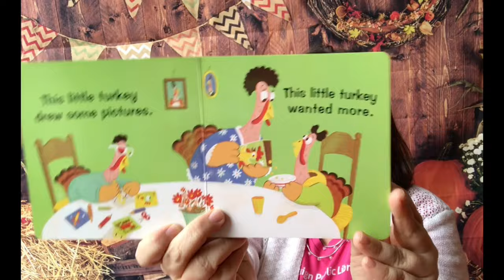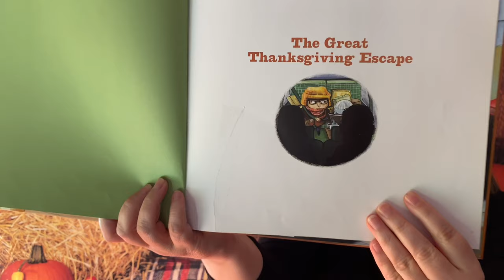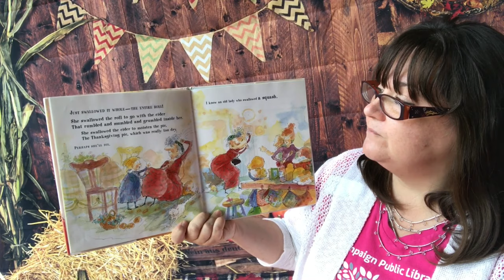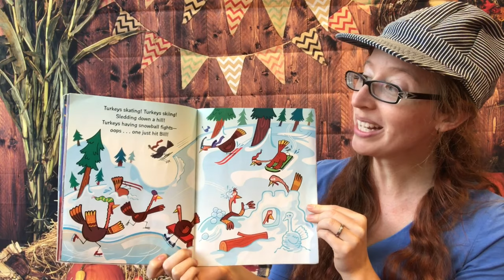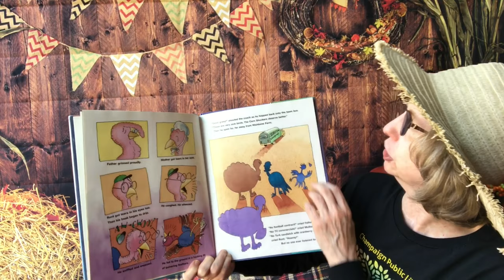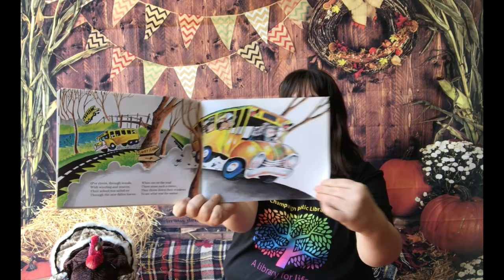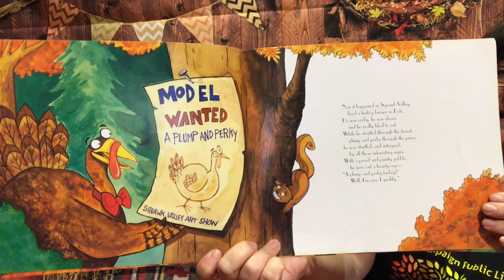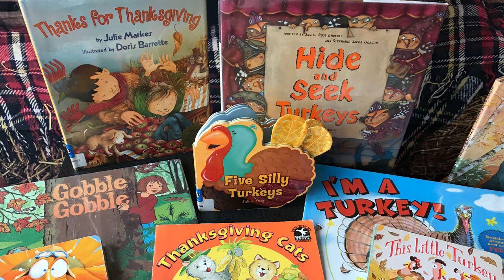Telling Turkey Tales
Enjoy nearly an hour of Turkey and Thanksgiving tales read to you by our very own Children's Staff. For families with preschoolers and school-age kids. For songs and rhymes that support early childhood literacy,

Broadcast November 19, 2020

200 W. Green St., Champaign, Illinois 61820 USA